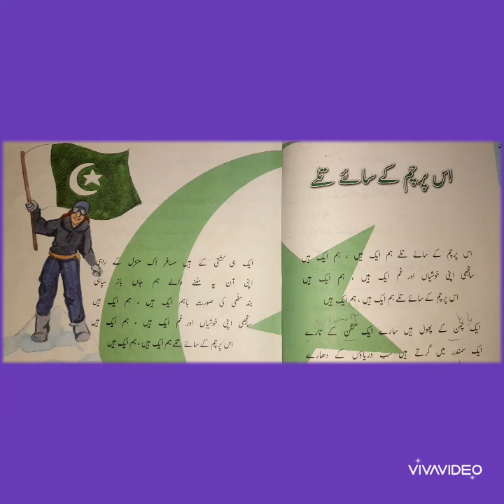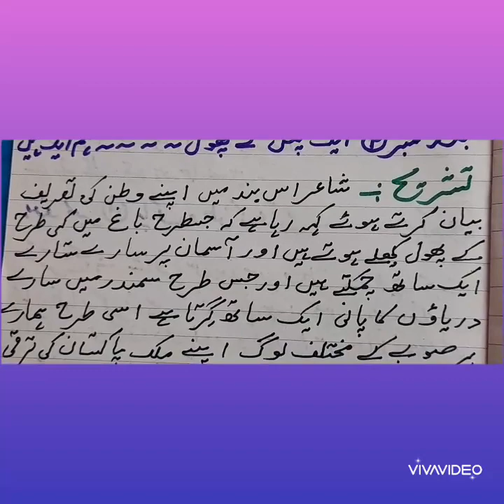NAZAM, TASHREEH.IS PARCHAM KAY SAEY TALAY. VII.BOOK.SANOBER.KIFAYAT SHAJARE URDU.